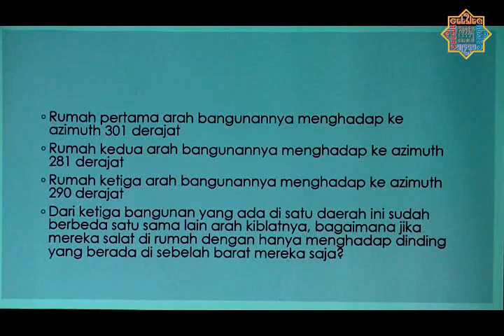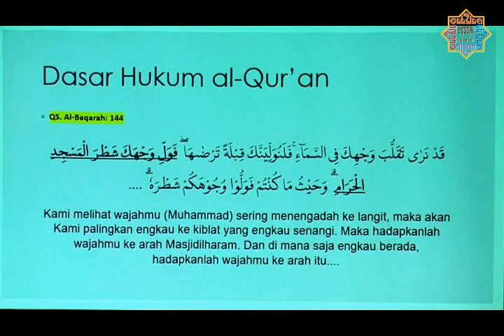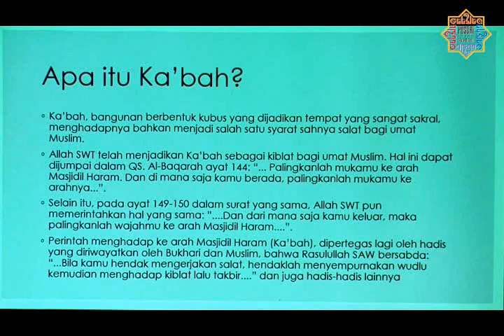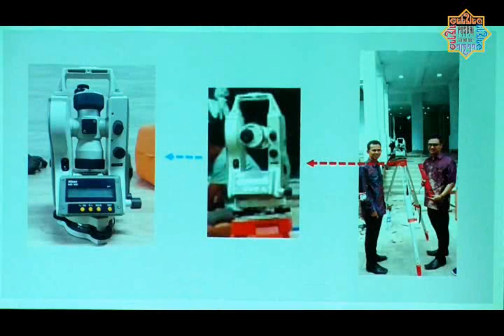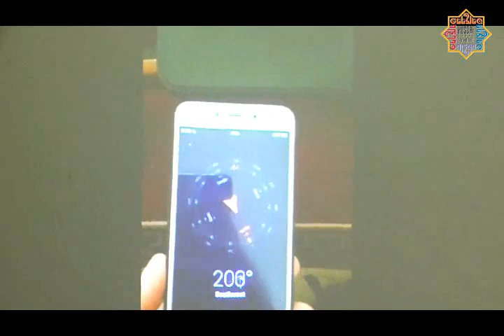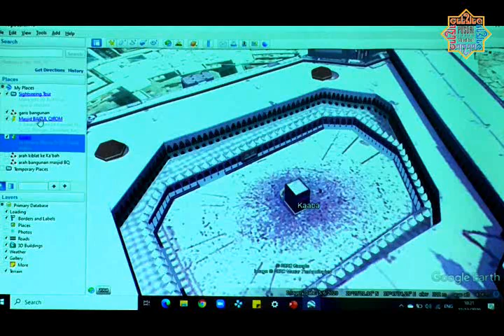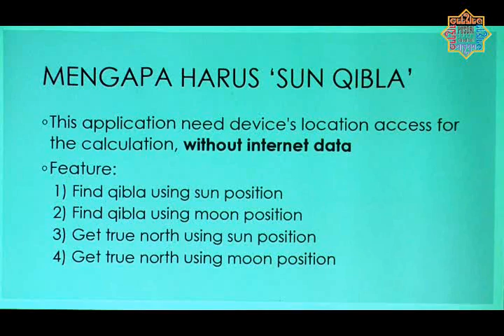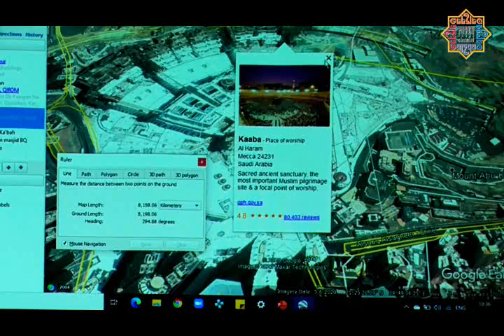BAGAIMANA CARA MENENTUKAN ARAH KIBLAT - Bersama Ust. Fahmi Fatwa Rosyadi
Kajian Dhuha setiap Ahad Pagi di Pusdai Jawa Barat